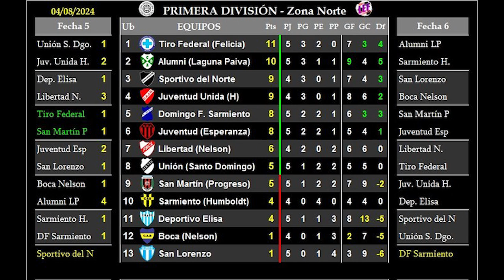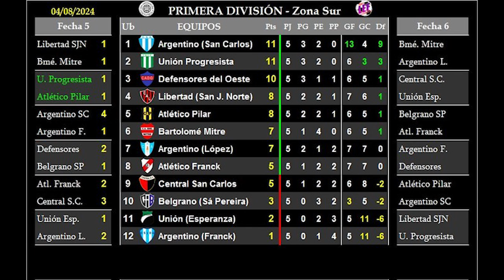Liga Esperancina de Fútbol - Se jugó la quinta fecha del Clausura